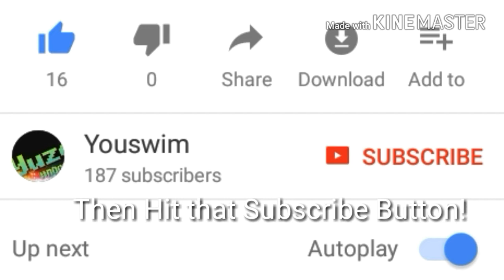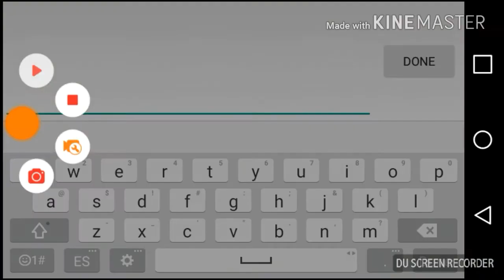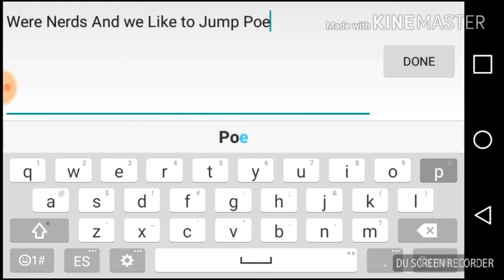School Of Chaos | Clan!?!?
Today were Making our Own Clan!!!
Yep You Heard it!! Soo Better Join it Now.  :))))